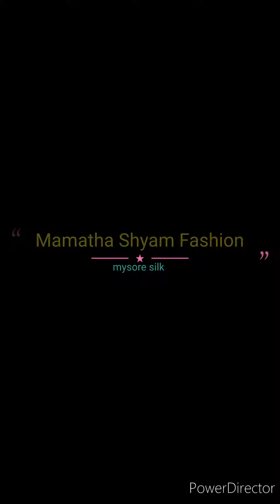pure mysore crepe silk sarees collection with price details silk/100grm thicknes silk mark certified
🥰From Admin🥰
💕Mamatha Shyam💕💕
         Thankyou 💐💐